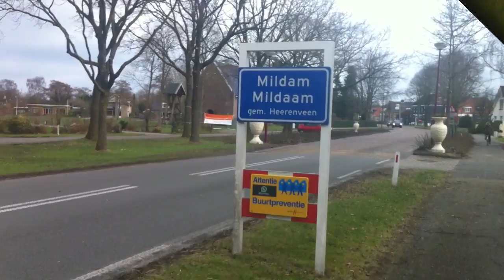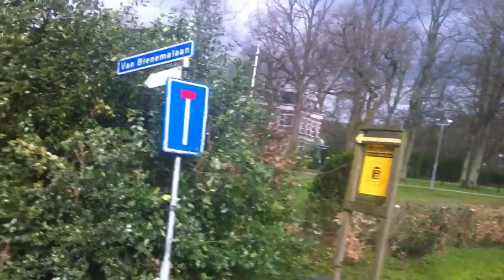Living in a mobile home 29, Bicycle ride in the Netherlands!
Whe will show you a piece of the beautiful province Friesland.